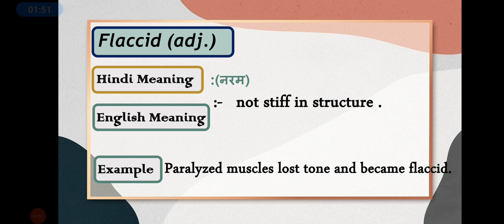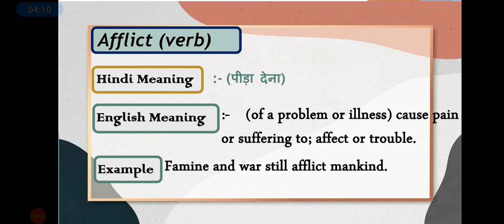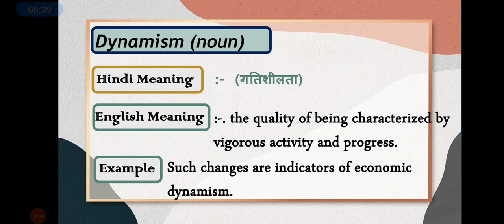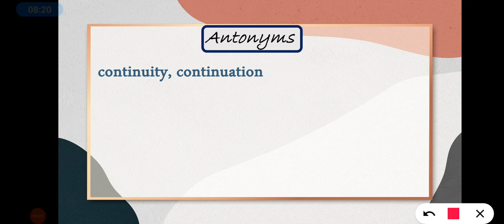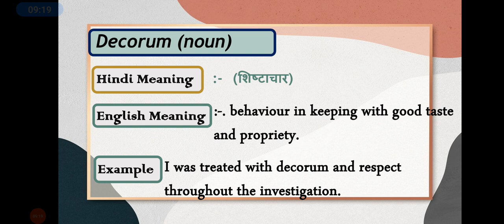16 Dec 2022 | The Hindu Vocabulary | Class - 470 | All Competitive Exam | Daily 8:00 AM Vocabulary